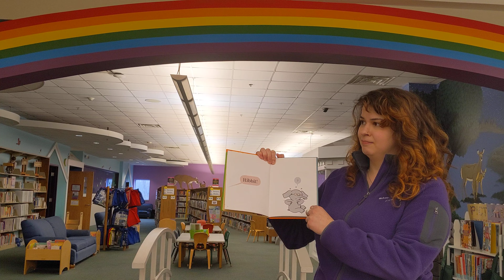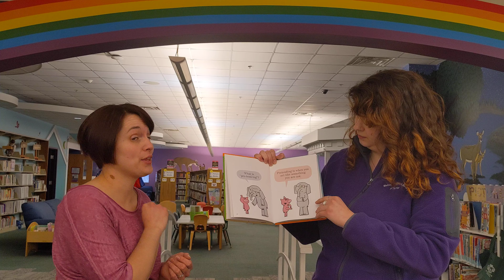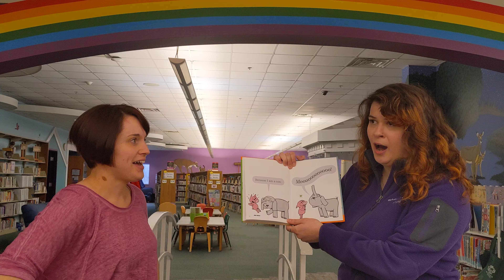I'm A Frog! By Mo Willems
With Shana & Sarah